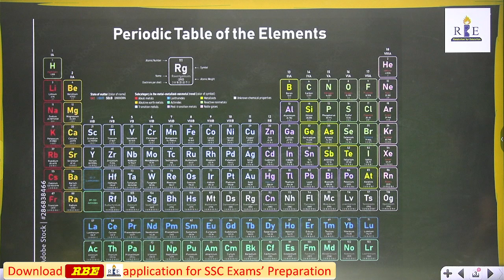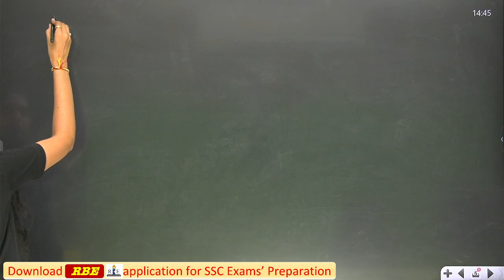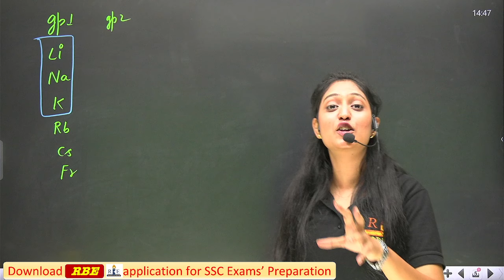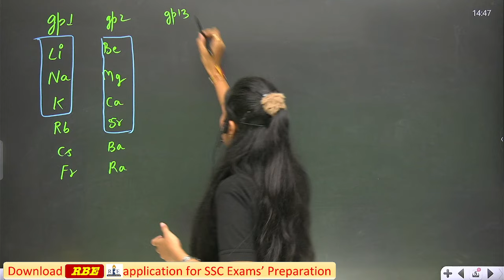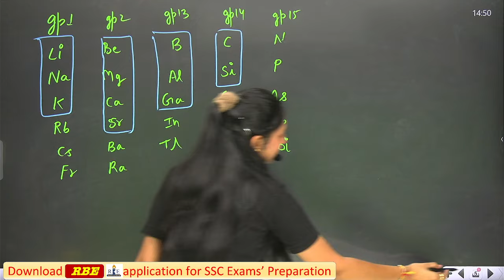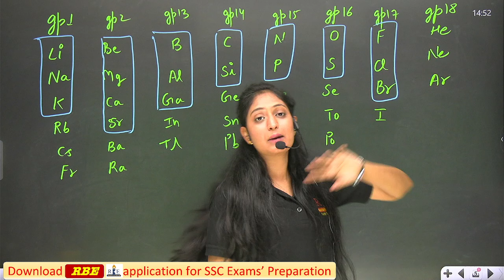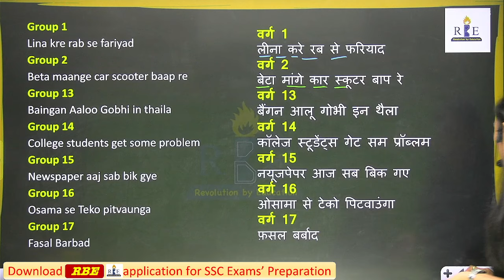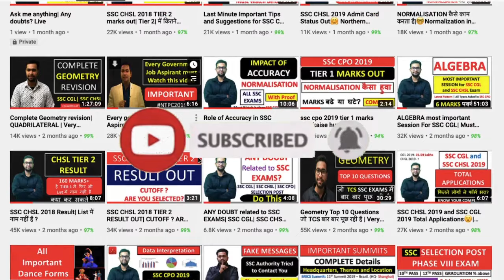Modern periodic table in 10 minutes| Best trick to learn 🔥| भूल ही नहीं सकते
In this video, Radhika will teach the Modern periodic tables on the topic of chemistry which is very important for all competitive exams.

To join Radhika mam complete the Science course (Physics, Chemistry & Biology) + Polity (Best content for SSC Exams):- Download RBE Application (Course fees:- 399/-)
Top-quality courses designed by already selected persons based on the latest pattern at the most affordable prices.

👈 Telegram channel से जुड़ें और SSC के सभी exams (CGL, CHSL, CPO, MTS, Selection Post, Stenographer, Delhi Police, etc. ) & RRB NTPC, UPSI की question paper pdf subject-wise and complete mock form में download करे। SSC से जुड़े सभी updates टेलीग्राम पे मिल जायेंगे